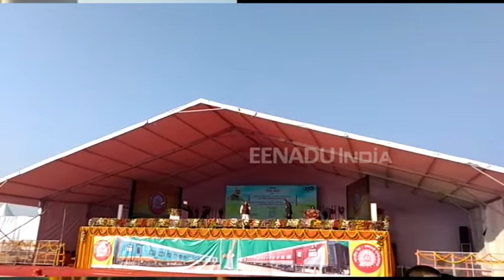बोले भाजपा उपाध्यक्ष, 40 वर्षों बाद रायबरेली की धरती पर आ रहा कोई प्रधानमंत्री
रायबरेली : कांग्रेस के गढ़ रायबरेली में रविवार को प्रधानमंत्री नरेंद्र मोदी के दौरे को लेकर भाजपा नेता उत्साहित हैं. भाजपा के प्रदेश उपाध्यक्ष सुधीर एस. हलवासिया ईटीवी से खास बातचीत में कहा कि लगभग 40 वर्षों बाद भारत के प्रधानमंत्री रायबरेली आ रहे हैं.